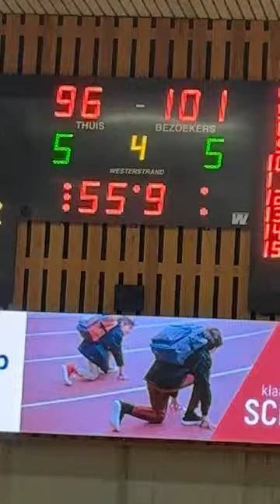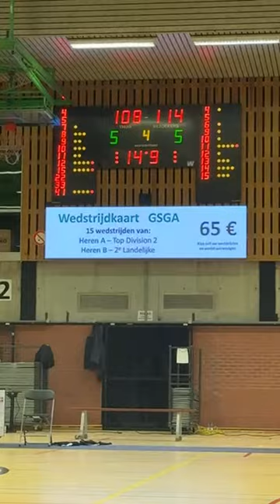TDM2: GSG Aarschot vs BC Asse-Ternat: 108-114 (OT) LIVESTREAM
Q1: 21-17
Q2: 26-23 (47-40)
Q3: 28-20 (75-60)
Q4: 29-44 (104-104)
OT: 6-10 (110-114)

Free throws:
GSG: 18/21 (86%)
BCAT: 22/27 (81%)

Puntenverdeling Aarschot:
#4 Sebastiaan Stuyven: 0
#5 Tim Bollen: 0
#7 Guus Saevels: 4
#8 Tim Jeanquart: 14
#9 Gianno Leonaer: 0
#10 Thomas Verheyden: 20
#11 Tom Jacobs: 7
#12 Sander Van Ginderachter: 12
#15 Klaas Saevels: 34
#22 Ian Louïs: 0
#33 Robrecht Erven: 0
#41 Gilles Deferm: 19

Puntenverdeling BCAT:
#4 Kevin Anneessens: 29
#5 Angelo Lenti: 0
#6 Thibault Helpers: 7
#9 Andreas Audoore: 2
#10 Brecht Van Driquelle: 14
#11 Elias Goyens: 6
#12 Joost Brancart: 9
#13 Jan Goyens: 25
#14 Yannick Wouters: 10
#15 Arne Vanlaer: 12